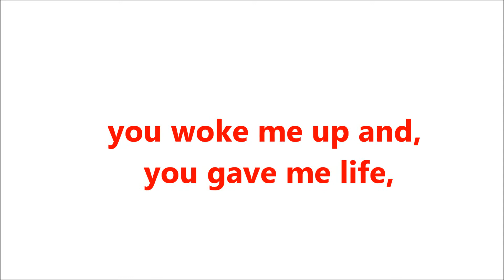BopGospelDj's - BUMP THIS MUSIC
TOBY MAC, LACRAE, SKILLET, RED, HILLSONG UNITED, KIRK FRANKLIN, TY TRIBBETT, RELIENT K, CASTING CLOWNS are amongs the many artist that we admire. They also support the gospel thru there music as well. We admire Bishop T. D Jakes, Joel Esteen, Bishop David Oyedepo, E A Adeboye, Benny Hinn, Chris Oyakhilome, Kenneth Copeland, Jesse Duplantis, Creflo A. Dollar, Jr. and many many more for there hard work in supporting the gospel thru there teachings and preachings. BOPGOSPEL DJ'S are soley independent. Ask for Music Executive and Author of Love That Joy of Music:
Sondra L Dixon.
The joy of music. Self proclaimed Joyologist and former Motown and music executive Sondra Dixon celebrates with her insider's perspective of the songs that make the giants of the music business from Stevie Wonder to Barry White, Lou Rawls and Kool and the Gang, plus Gladys Knight, Diana Ross and so many more. Sondra has worked with them all. As a messenger of positivity, kindness, joy, love, laughter, happiness and all good things and thoughts, her ministry is inspiration through the joy of soul music.

copy and pace the link below into your URL.